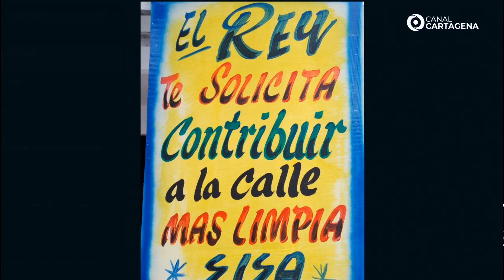Así es la campaña "Ponte la 10 por la limpieza de Cartagena"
Claudia Fadul, miembro de la Red Pro Limpieza, y Maday Monterrosa, coordinadora de comunicaciones de Veolia Aseo Cartagena, explicaron las actividades para hacer jornadas de limpieza en la ciudad, fechadas el 14 y 21 de diciembre, y el 4 de enero de 2024. Una campaña para que entre todos mantengamos limpia Cartagena.